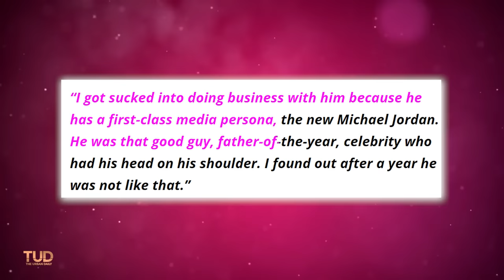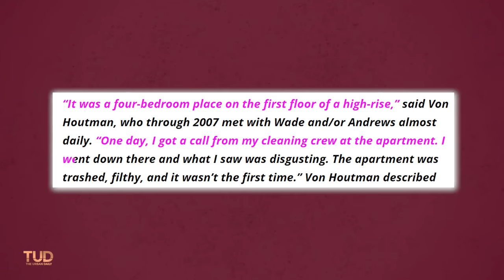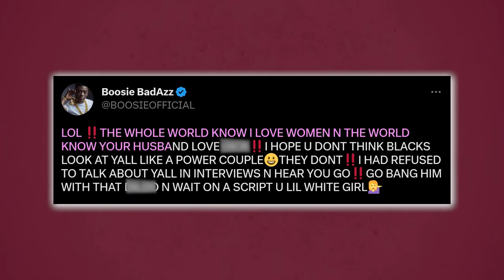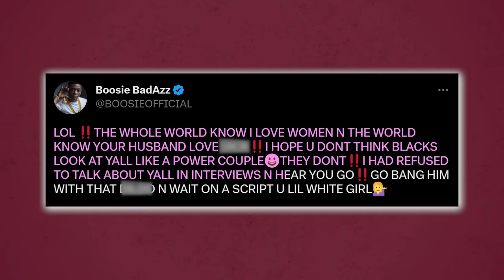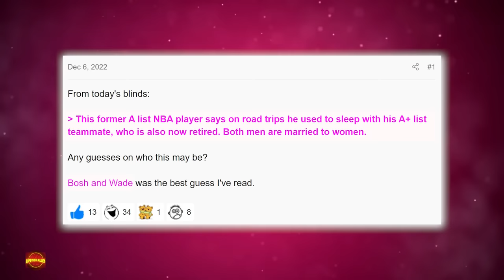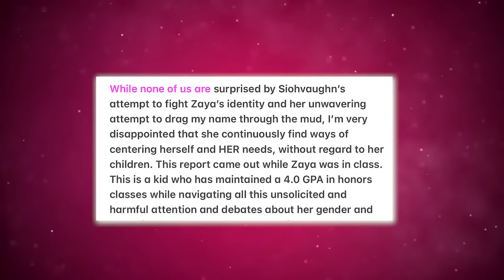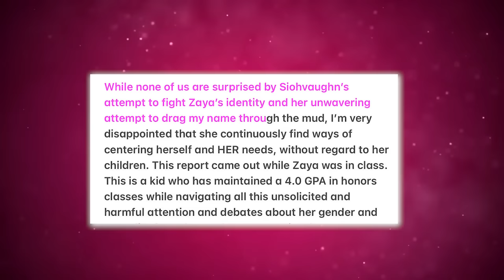Boosie Exposes Dwayne Wade's Secret Gay Parties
Boosie Exposes Dwayne Wade Secret Gay Parties

You better believe that when it comes to Dwayne Wade, Boosie has got absolutely nothing good to say. Especially with all this talk about secret gay parties Dwayne has been hosting. I mean by now we’ve all heard about those secret gay parties that Hollywood men on the DL host right? And does it surprise you that one of the hosts is Dwayne Wade?